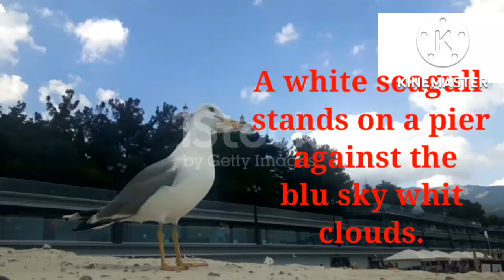seagull bird#animals# flying birds.